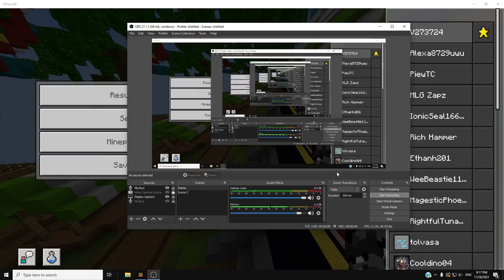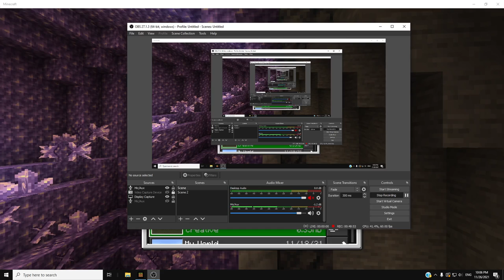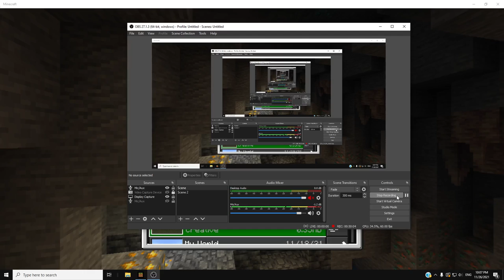Skywars And Closet Cleaning, ( Ft Mason )